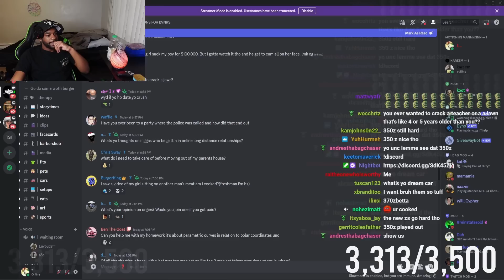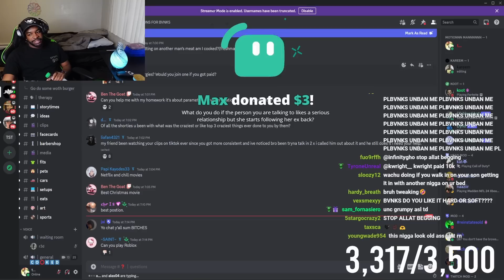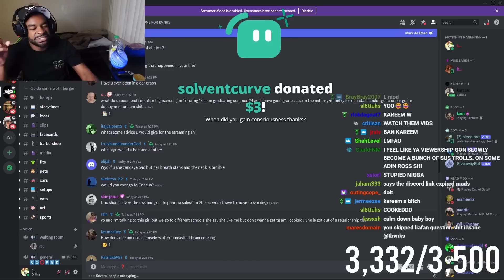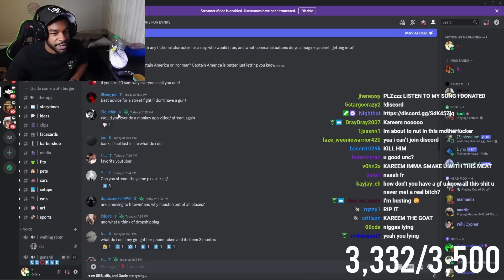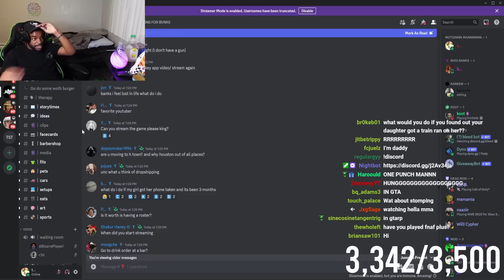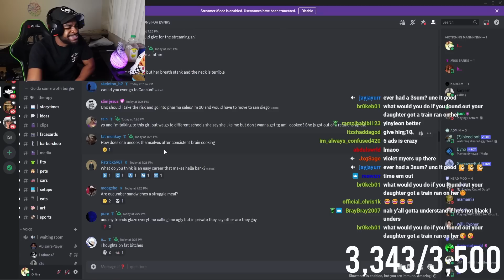Tbvnks Best Clips Of The Day #10